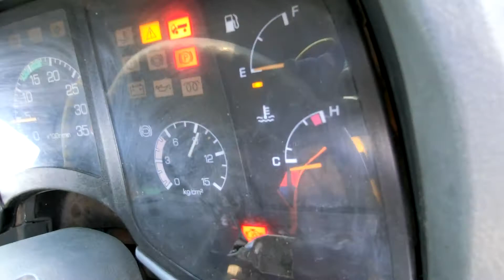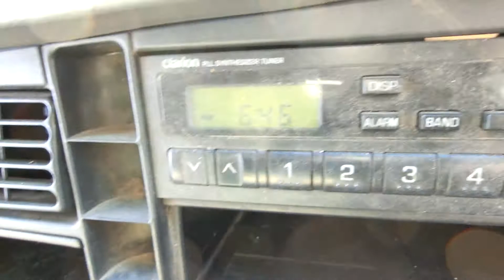[Sale] 1997 MITSUBISHI FIGHTER / 6D16 TURBO / Japanese Used Truck,Bus,Car exporter / EVERYCAR.jp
[Sale] 1997 MITSUBISHI FIGHTER / VAN E/G:6D16 TURBO

The total conditions are good and we will check it again and again before shipping.

I believe we can have a good business relationship for a long time.

I am waiting for your reply.
Best regards,

JAPANESE USED TRUCKS, BUSES, CARS WORLDWIDE EXPORTER